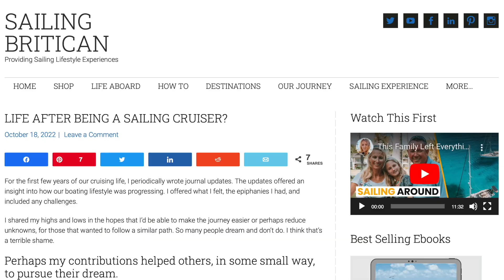SAILING FAMILY SEPARATE! Kim & Sienna have left Britican!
Finally, a long awaited Sailing Britican YouTube Channel Update. Discover what's been going on since our last update video in June. Find out why Kim & Sienna are leaving the boat and what Simon's plans are.

As mentioned in the video, read Kim's recent article, 'Is there Life after Being a Sailing Cruiser?'

OUR SAILING BOOKS & GUIDES SOLD ON AMAZON

IMPORTANT NOTE: You'll get better deals and offers on our sailing guides on SailingBritican.com

- A Sailing Cruiser's Guide To Making Money
- A Sailing Cruisers Guide To Making Money

IF OUTSIDE THE USA OR UK
- Go to your local Amazon website like Amazon.ca or Amazon.au
- Copy and paste the title of the book

Find us here too!